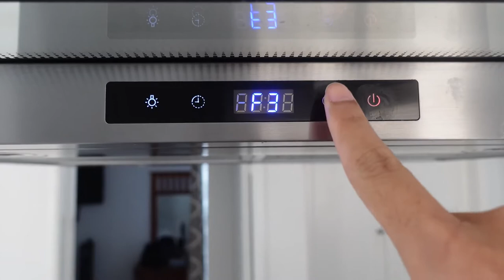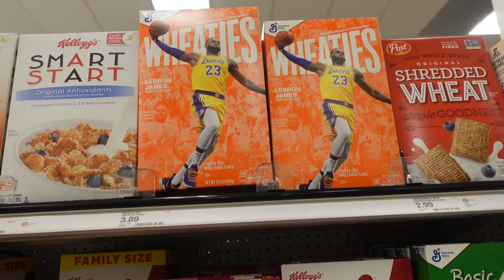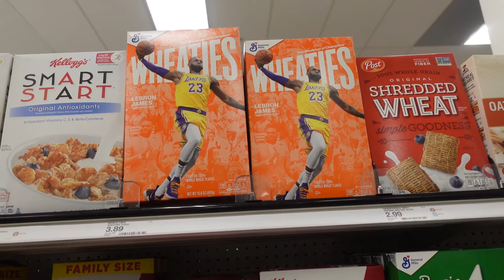VLOG #21 Tips Makan Irit di Los Angeles & Aneh Nonton NBA Tanpa Fans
Di vlog kali ini, gue ingin berbagi tips untuk makan irit di Los Angeles serta berbagi pengalaman gue nonton NBA tanpa fans.